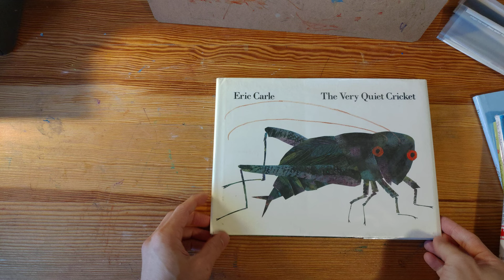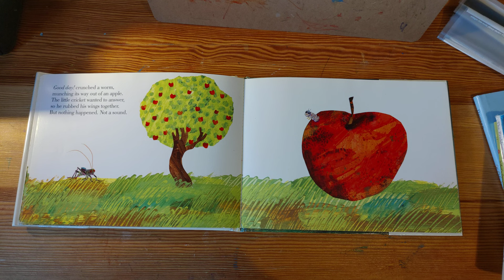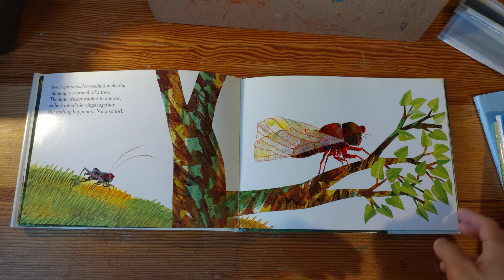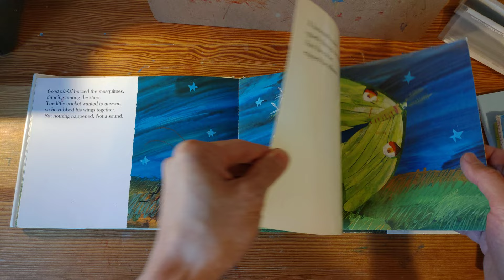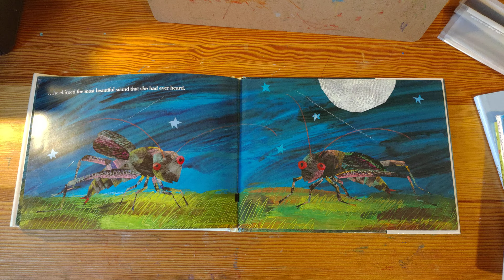The Very Quiet Cricket - Eric Carle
A baby cricket learns to chirp and Eric Carle shows us how!